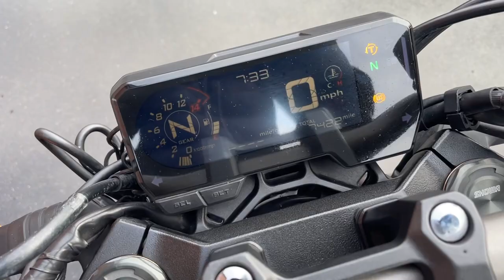Honda CB650R 2020 Silver 15063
Honda CB650R 2020 69 Reg 7,422 Miles Silver